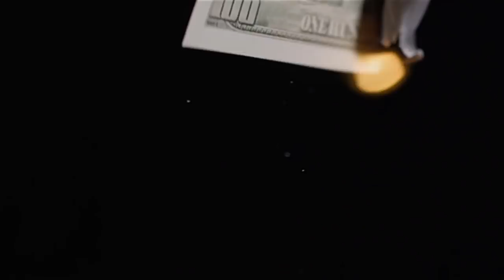Portrait of a Narcissistic Divorce: The Carlita Vega Story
Portrait of a Narcissistic Divorce: The Carlita Vega Story - "I need for them to know that I know what's going on and I will tell EVERYBODY. I deserve justice. I deserve what is fair." -Carlita Vega

In today's video, we're talking to survivor and thriver Carlita Vega, who has been through it all with a narcissist (and more) - including divorce and the aftermath. According to Carlita, here are just a few of the things her narcissist did in the process of divorcing her:
  Emptied the account, leaving $.08.
  Called DFCS, making a false report of abuse
  Used a restricted police report.
  He violated the standing order, removing my minor child from the health insurance. He violated the judge’s order to contact the bank to allow me to try to save the marital home. He called back several days later telling them not to talk to me.
   He signed a document with the new owner for me to leave the home in 7 days. He didn’t tell me about the court date.
  He has forfeited his visitation quite often.
  He lied about an IRS debt, on the financial affidavit, and about bonuses.
  I have not received the correct amount of child support that is listed on the worksheet, and no one has taken action to correct this. There is no document stating the reason for the deviation.